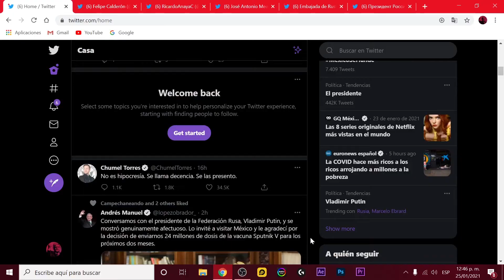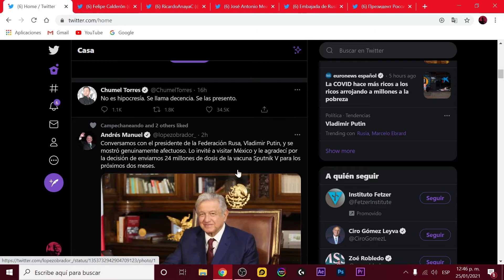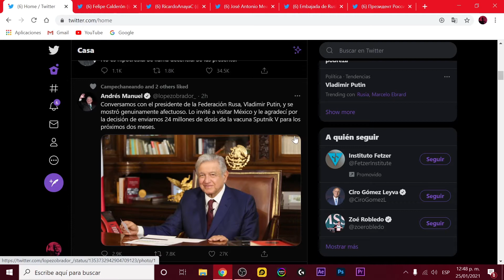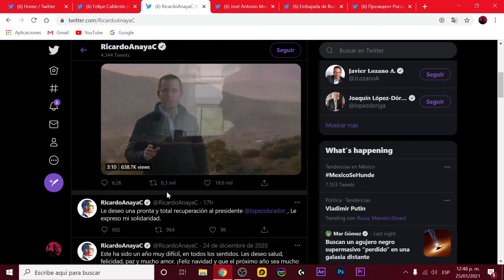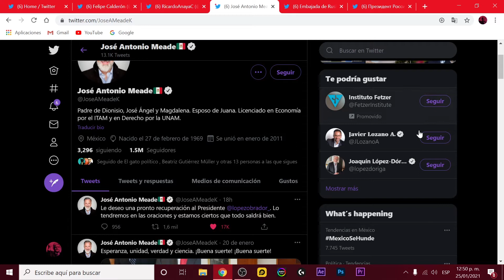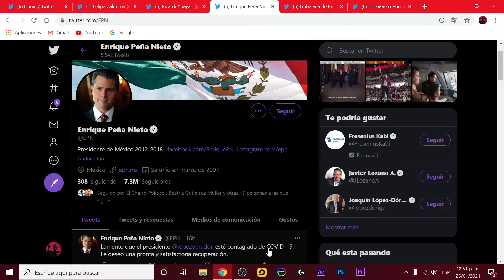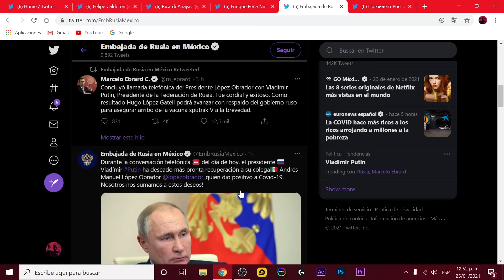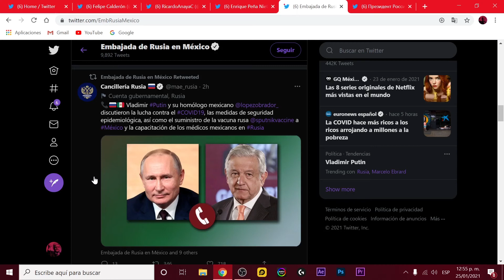!!DE ULTIMA HORA AMLO Y PUTIN TRAERAN VACUNA A MEXICO!! Y BIDEN IMITA AMLO!!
AMIGOS COMO ESTAN EL DIA DE HOY ESTAREMOS SUBIENDO 2 O 3 VIDEOS !!!